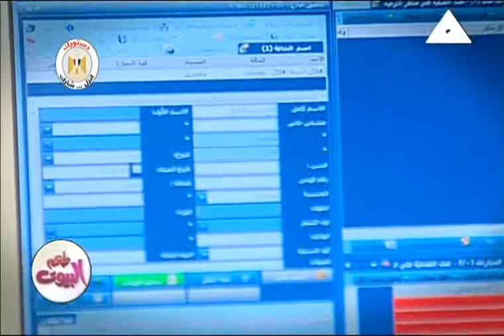مروة مجدي : برنامج طعم البيوت - 22 ابريل 2019